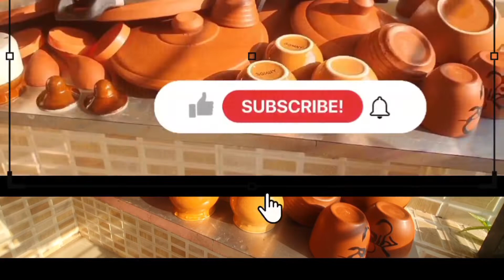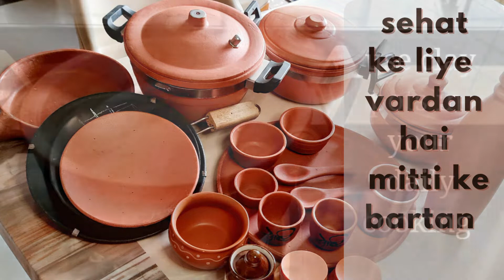मिट्टी की हांडी में दही जमाने का पारंपरिक तरीक़ा और फायदे। thick curd at home using claypot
Handi dahi
ingredients  :
1 ltr. full cream milk
1 tsp starter yogurt

   दही भारतीय थाली का महत्वपूर्ण हिस्सा है। मिट्टी की हांडी मे बना दही स्वास्थ्य और सौंदर्य के लिए बेहतरीन दही है।
    मिट्टी की हांडी में जमें दही के फायदे । हांडी का दही 100% healthy and tasty dahi.
      मिट्टी की हांडी में बना हुआ दही ना सिर्फ हेल्दी है बल्कि स्वादिष्ट भी है। मिट्टी के बर्तन मे दुध गरम करने (से दूध की पौष्टिकता बनी रहती है,) के बाद दुध गुनगुना हो तभी मिट्टी की हांडी में डाल दे। दही जमाने के लिए सही तापमान का होना जरूरी है और मिट्टी का बर्तन बाहरी तापमान को सामान्य बनाए रखने में मदद करता है। ठंड के मौसम में दही का जामन 1 चम्मच भरकर दही दुध मे डाले और इसे 10 -12 घंटे तक साइड मे रख दे। ठंड के मौसम मे दही जमाने के लिए दही का जामन और समय दोनो ही ज्यादा लगता है, वही दही गर्मी के मौसम मे 6-8 घंटे मे बन जाता है। मिट्टी के बर्तन मे दही जमाने से दही मे एक खास फ्लेवर आती है जिससे दही बहोत ही स्वादिष्ट और पौष्टिक बनता है। मिट्टी के बर्तन मे बना दही खाने से पाचन शक्ति बढती है। दही एक बेहतरीन प्रोबायोटिक फूड है जो कमजोर इम्यूनिटी को बूस्ट करता है।
  मिट्टी की हांडी मे बना हुआ दही का नियमित सेवन करने से कइ सारे लाभ होते है, जैसे की कोलेस्ट्राल को बनने से रोकता है, ब्लडप्रेशर को कंट्रोल करता है,ह्दय का स्वास्थ्य बहेतर करता है। दही मे कैल्शियम और फास्फरस प्रचुर मात्रा मे होता है जो हमारी हड्डीयों और दांतो के लिए बहुत ही फायदेमंद होते है वहीं मिट्टी मे भी आयरन, मैग्नीशियम, कैल्शियम, सल्फर जैसे कई नैचरल मिनरल्स होते है जो दही में मिल जाते है, जिस से दही अधिक पौष्टिक बनता है।
     तो रोजबरोज स्वादिष्ट और पौष्टिक भोजन पाने के लिए थोड़ा सा बदलाव जरूर लाए और मिट्टी के बर्तनो का उपयोग जरूर करे।
मिट्टी के बर्तन में खाना कैसे बनाते है जानने के लिए नीचे दि गई लिंक पर क्लिक करें।